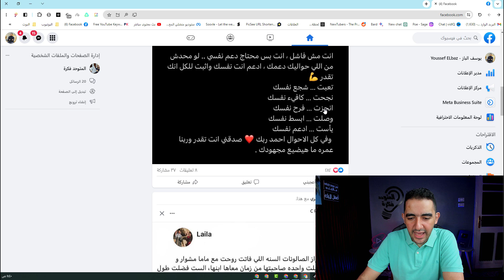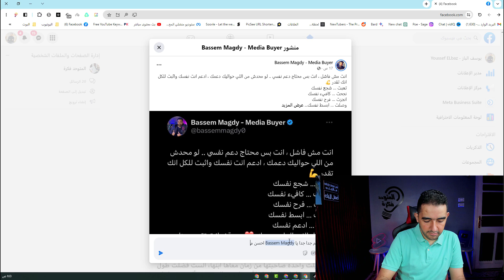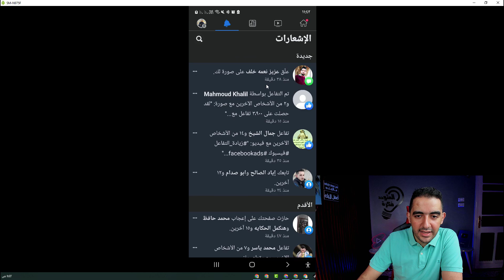زيادة متابعين الفيسبوك مجاناً ✅ صفحتك هتنجح على الفيسبوك !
زيادة مشاهدات صفحتك على الفيس بوك نصائح وحيل فعالة بنسبة 100%هناك بعض النصائح والحيل الفعالة التي يمكن تطبيقها لزيادة مشاهدات صفحتك بشكل كبير. وفيما يلي بعض النصائح والحيل المهمة
انشر محتوى جذاب ومثير للاهتمام: يجب عليك نشر محتوى جذاب ومثير للاهتمام لجذب المزيد من المتابعين والمشاركات والتعليقات.
استخدم الفيديو: يجب عليك استخدام الفيديو بشكل كبير، حيث إن الفيديو يعد وسيلة فعالة لجذب المزيد من المشاهدين.
استخدم الصور: يمكن استخدام الصور بشكل فعال أيضًا، حيث أن الصور تجذب انتباه المتابعين وتزيد من تفاعلاتهم.
التفاعل مع المتابعين: يجب عليك التفاعل مع المتابعين بشكل منتظم، والرد على التعليقات والرسائل الخاصة.
استخدم الهاشتاجات: يمكن استخدام الهاشتاجات لجذب الانتباه إلى صفحتك وزيادة المشاركات.
الإعلانات المدفوعة: يمكن استخدام الإعلانات المدفوعة لزيادة مشاهدات صفحتك وجذب المزيد من المتابعين.
تحديث صفحتك بشكل منتظم: يجب تحديث صفحتك بشكل منتظم بمحتوى جديد ومثير للاهتمام.
قياس أداء صفحتك: يجب قياس أداء صفحتك باستخدام أدوات الإحصاءات المتاحة وتحليل النتائج لتحسين أداء صفحتك.
التعاون مع الآخرين: يمكن التعاون مع الآخرين في نشر المحتوى والترويج لصفحتك.
البث المباشر: يمكن استخدام البث المباشر لجذب المتابعين وتفاعلاتهم وزيادة مشاهدات صفحتك.
زيادة مشاهدات صفحة الفيسبوك | نصائح وحيل فعالة بنسبة 100%
اسرار المليون مشاهدة لفيديوهاتك | خوارزميه الفيسبوك للفيديوهات
افضل مصدر زيادة مشاهدات الفيس بوك زيادة المتابعين بدون اعلانات ممولة
افضل خطة لزيادة التفاعل و المتابعين على صفحة الفيسبوك 2023
كيفية زيادة مشاهدات صفحتك على الفيس بوك: نصائح وحيل فعالة
طرق مبتكرة لجذب المتابعين وزيادة مشاهدات صفحتك على الفيس بوك
كيفية استخدام الإعلانات المدفوعة لزيادة مشاهدات صفحتك على الفيس بوك
كيفية كتابة محتوى جذاب يزيد من مشاهدات صفحتك على الفيس بوك
كيفية استخدام الفيديو لزيادة مشاهدات صفحتك على الفيس بوك
كيفية استخدام الصور بشكل فعال لزيادة مشاهدات صفحتك على الفيس بوك
كيفية التفاعل مع المتابعين لزيادة مشاهدات صفحتك على الفيس بوك
كيفية استخدام الهاشتاجات لزيادة مشاهدات صفحتك على الفيس بوك
كيفية تحسين SEO لصفحتك على الفيس بوك لزيادة مشاهداتها
كيفية قياس أداء صفحتك وتحسينها لزيادة مشاهداتها على الفيس بوك
ـــــــــــ